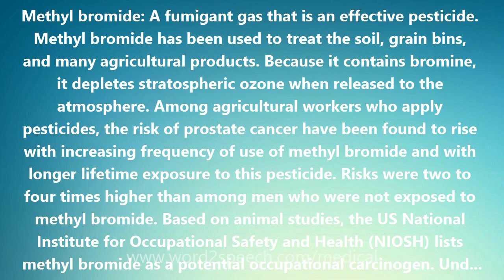Methyl bromide - Medical Definition and Pronunciation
Title: Methyl bromide

Methyl bromide: A fumigant gas that is an effective pesticide. Methyl bromide has been used to treat the soil, grain bins, and many agricultural products. Because it contains bromine, it depletes stratospheric ozone when released to the atmosphere. Among agricultural workers who apply pesticides, the risk of prostate cancer have been found to rise with increasing frequency of use of methyl bromide and with longer lifetime exposure to this pesticide. Risks were two to four times higher than among men who were not exposed to methyl bromide. Based on animal studies, the US National Institute for Occupational Safety and Health (NIOSH) lists methyl bromide as a potential occupational carcinogen. Under a treaty known as the Montreal Protocol, methyl bromide was to be banned for most uses by the end of 2004.